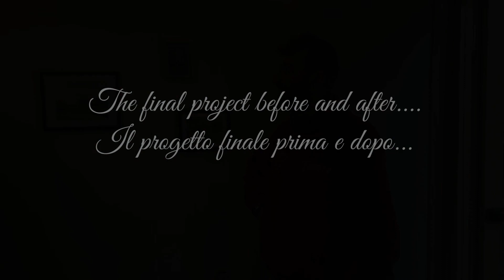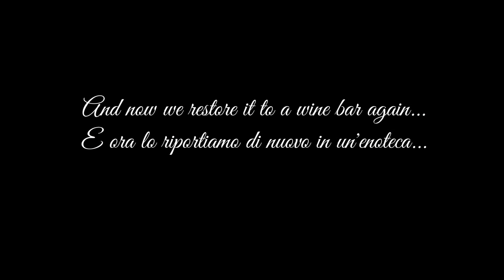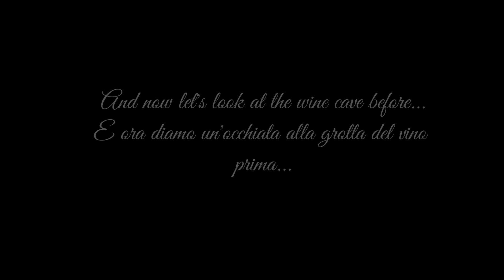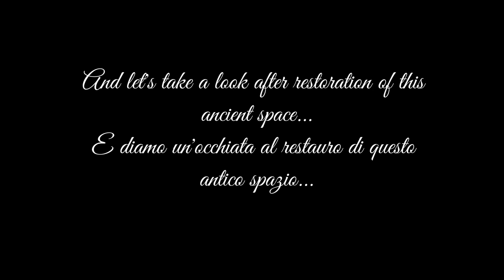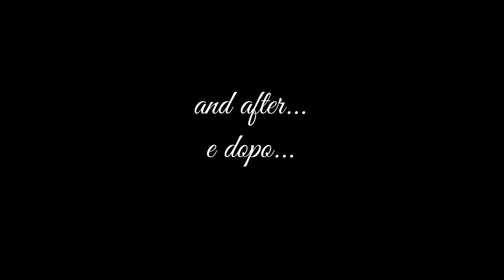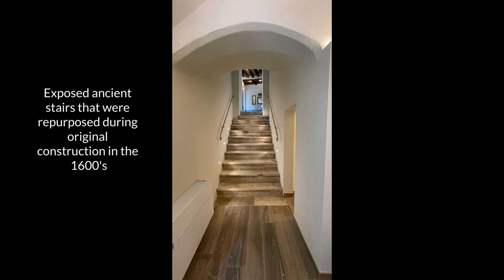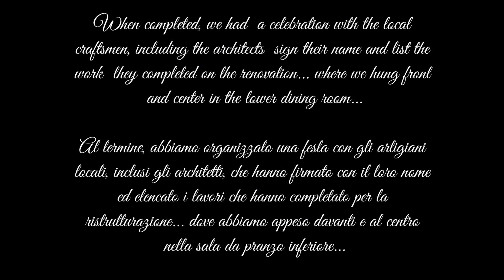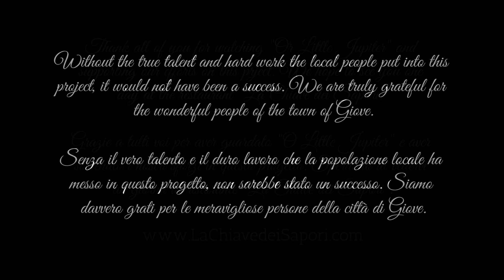Before & After...the Restaurant Final Restoration is Done!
Explore the before and after of the restaurant renovation of an old 1600's space in Giove, Italy.